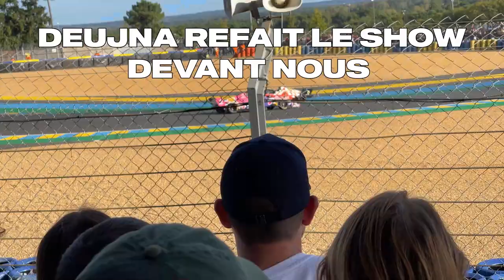Le Grand Prix Explorer au Mans ! En exclu : les sorties de Prime & Deujna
Le Samedi 8 Octobre 2022 se tenait le Grand Prix Explorer organisé par Squeezie au Mans, sur le légendaire circuit Bugatti. Cet évènement a permis à 22 vidéastes / streameurs d'apprendre à conduire des monoplaces de type F4, dans le but de s'affronter sur une course de 15 tours. Chaque écuries étaient composées de 2 personnes, soit un total de 11 équipes.
A travers ce Vlog je vous transmets mon expérience sur le circuit Bugatti. Sachant que j'ai été opéré le 4 Octobre, j'ai décidé de prendre un fauteuil roulant pour faciliter mes déplacements autour du circuit. Merci à mes amis qui m'ont rendu la tâche bien plus facile.
Vous retrouverez la plupart des temps forts de l'évènement, sauf la remise de prix. Etant en fauteuil roulant je n'ai pas préféré prendre le risque de me méler à la foule à la fin de l'évènement.

Merci à Corentin et à Camille pour m'avoir fourni quelques extraits que vous retrouverez dans mon montage. Et merci à mes amis qui m'ont rendu cette expérience moins pénible avec mon fauteuil roulant.

Bon visionnage !

Musiques utilisées :
HarrisBC - Ecran plat
HarrisBC - Salamèche
Star Fox - Corneria
Sonic - Rooftop Run